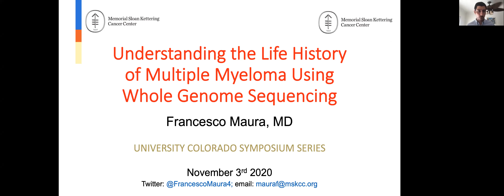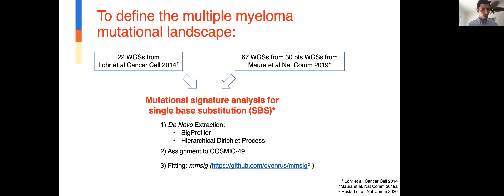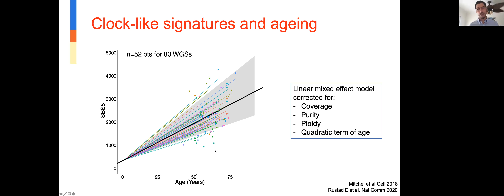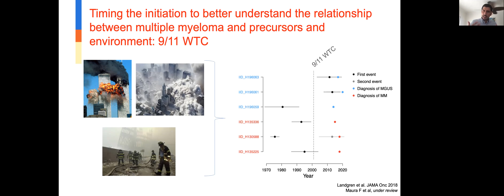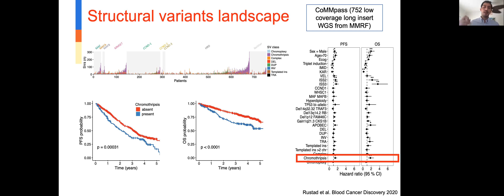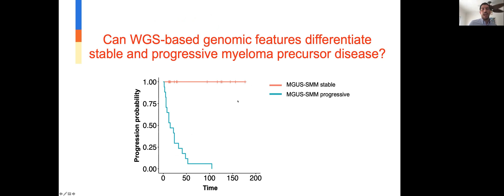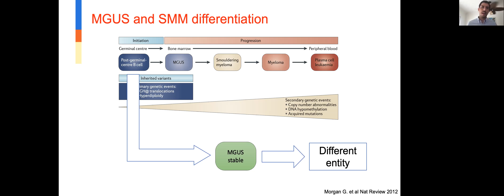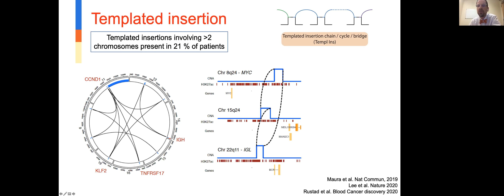Understanding the Life History of Multiple Myeloma Using Whole Genome Sequencing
At the conclusion of this presentation, the participant should be able to:
1. Understand the concept of mutational signatures.
2. Identify complex structural variant event.
3. Understand the transitional importance of whole genome sequencing in multiple myeloma and precursor disease.